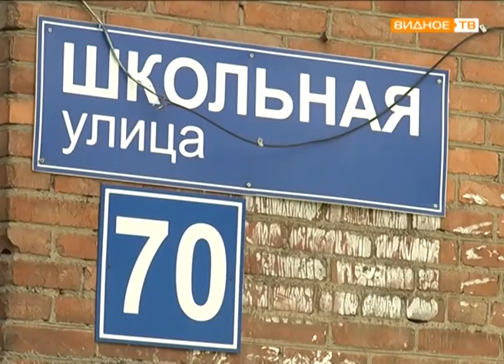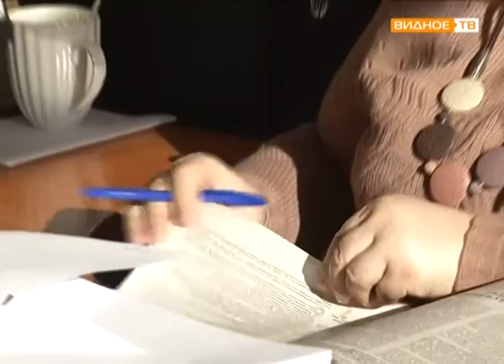"Новый творческий виток" - газета "Видновские вести" меняет прописку